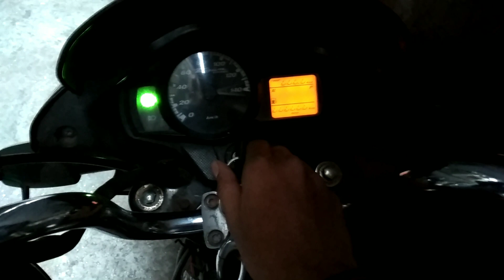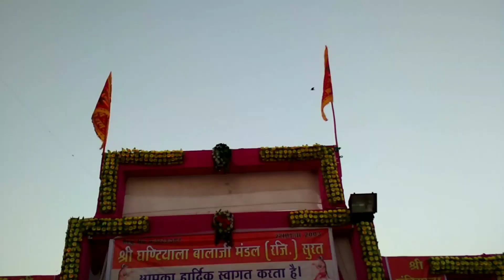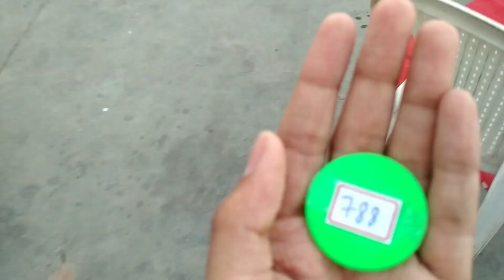Ghantiyala balaji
In this video I went to Ghantiyala balaji programme and in this program how we celebrate I will show you

Music credit in vlog
Vlog no copy right
Markvard perfect day

Ghantiyala balaji darshan
Patiyala balaji
Ghantiyala balaji Jodhpur
Ghantiyala songs
Ghantiyala balaji bhajan
Ghantiyali mata Mandir
Ghantiyala
पटियाला बालाजी
पटियाला बालाजी के भजन
Jay hind
Vande matram